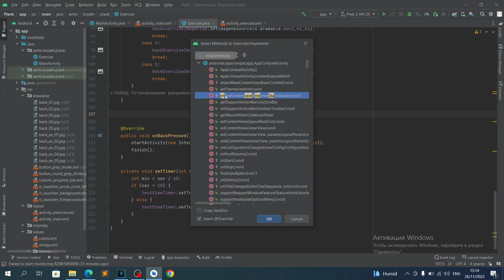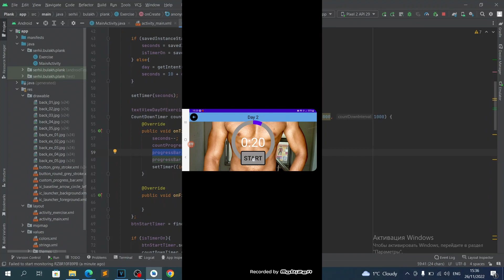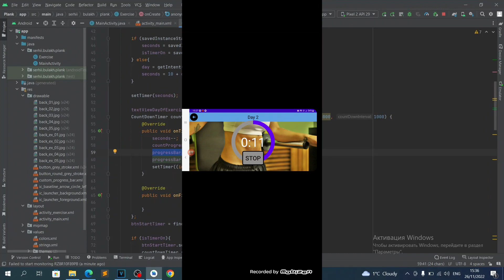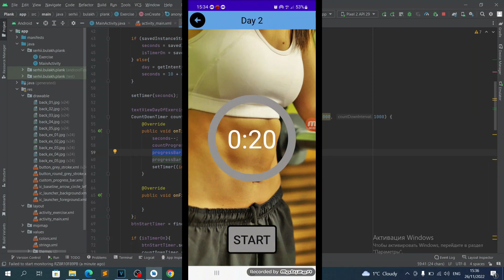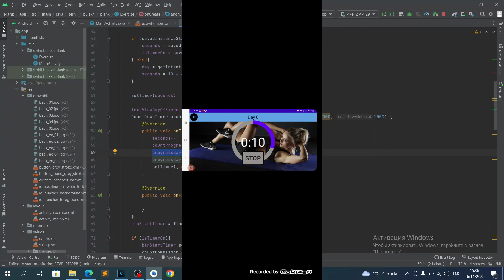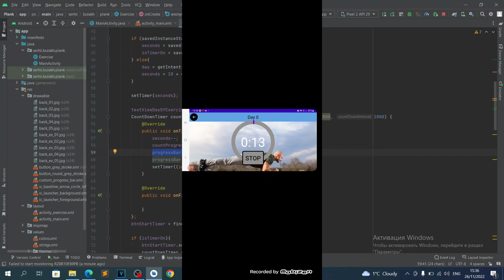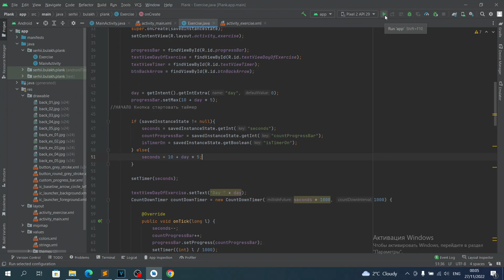Планка на Java в Android Studio.Урок12.2 Сохранение данных при смене ориентации. onSaveInstanceState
Ссылка на плейлист со всеми видео по разработке приложения Планка Планка на Java в Android Studio. Урок 08. Добавляем минуты в таймер. CountDownTimer.